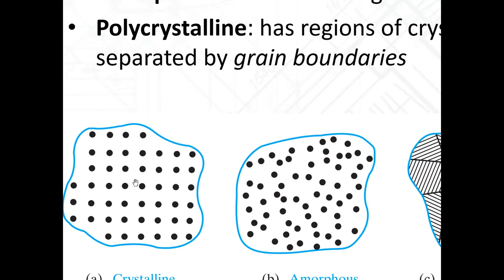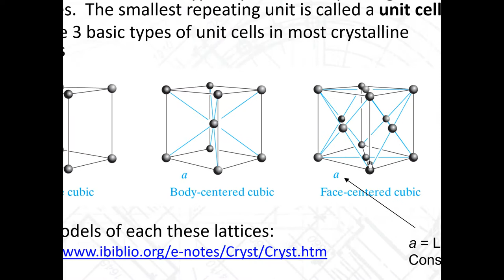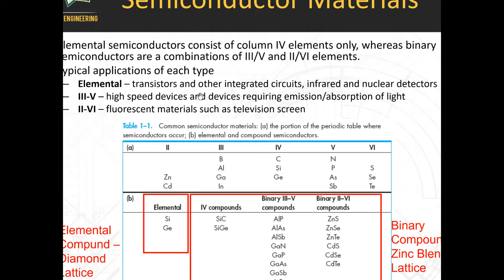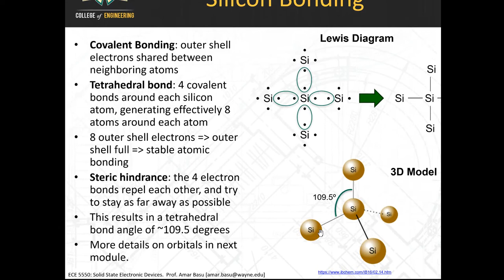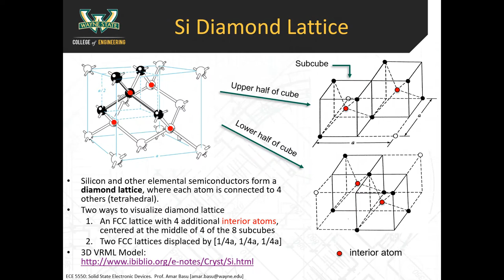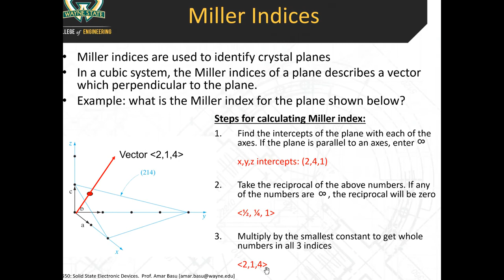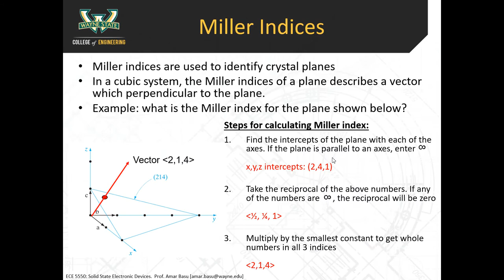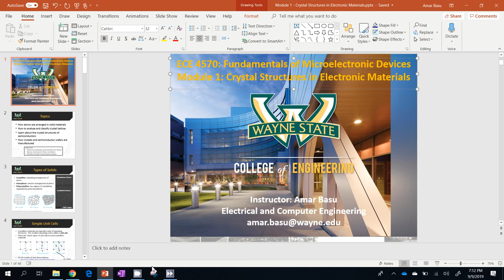1A: Silicon crystal structures, miller indices, fabrication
- Crystal structures
- Miller indices
- Semiconductor materials
- Silicon bonding
- diamond lattice structure
- Silicon microprocessor manufacturing

from Module 1: Crystal Structures in Electronic Materials
ECE 5550 Fall 2019
Solid State Electronic Devices
Wayne State University
Prof. Amar Basu